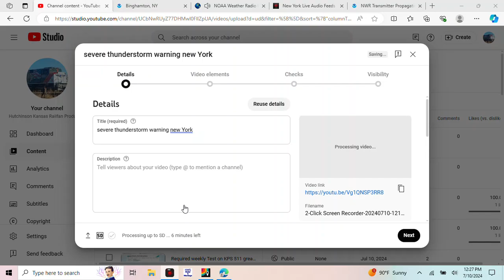severe thunderstorm warning New York